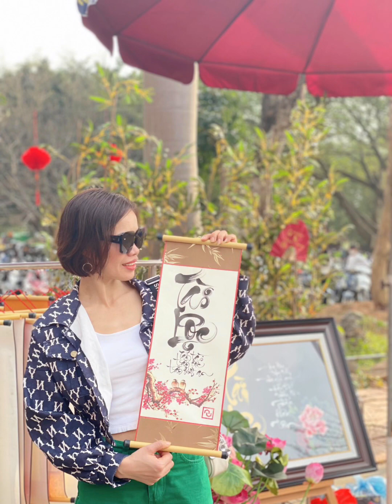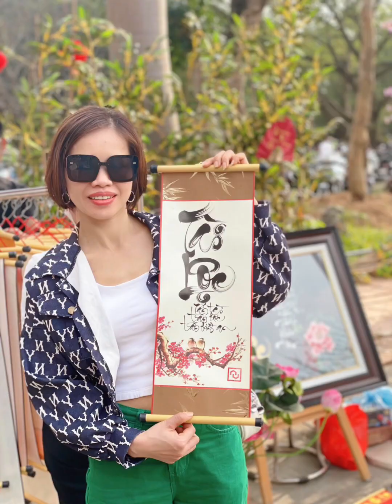ĐI TRẨY HỘI - TEAM XUÂN MAI - / 5/1 / 2024